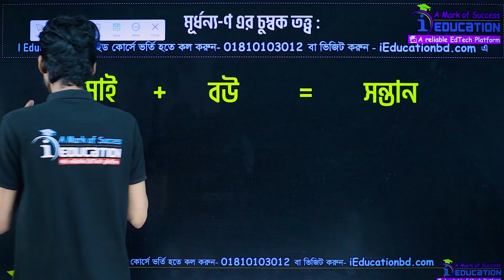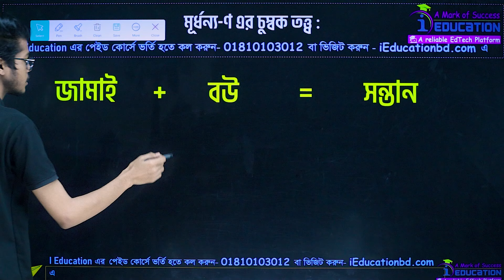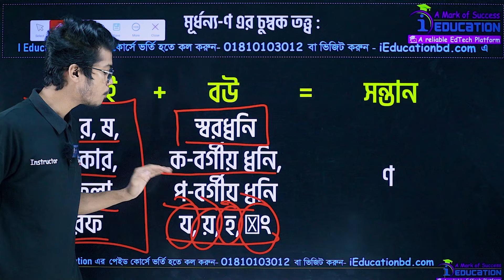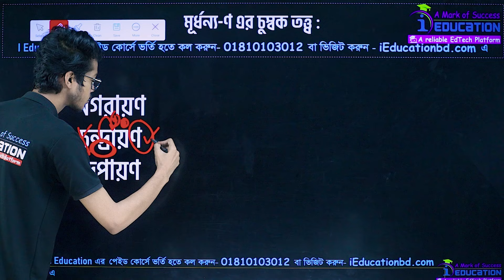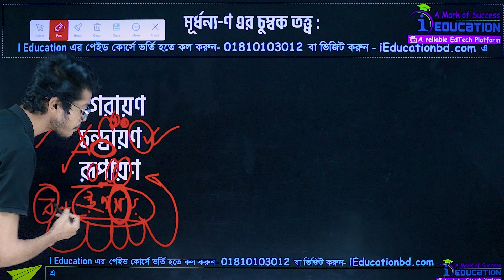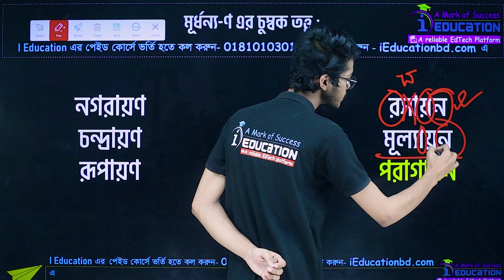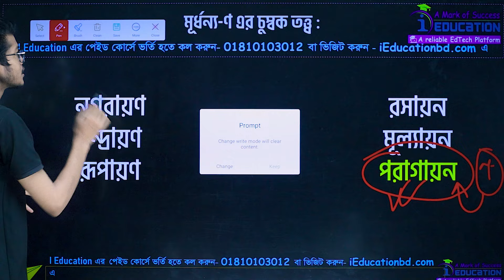বাংলা ব্যাকরণ | ণত্ব বিধান | ণত্ব বিধান এর চুম্বক তত্ত্ব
বাংলা ব্যাকরণ | ণত্ব বিধান এর চুম্বক তত্ত্ব |
আমাদের ফেইসবুক পেইজ:
☎️Hotline:
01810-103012